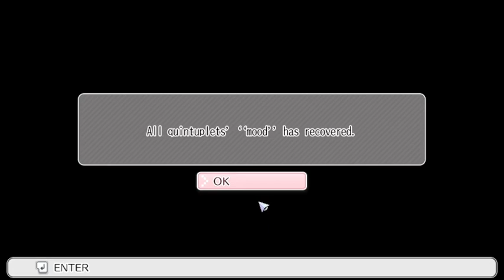TQQ: Memories of a Quintessential Summer - Episode 15: Sexiness at The Beach 2